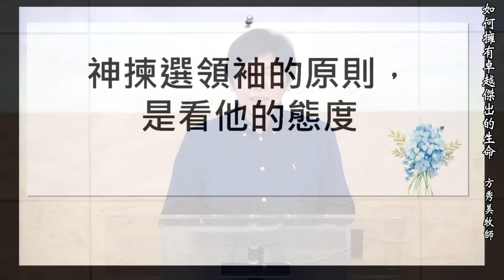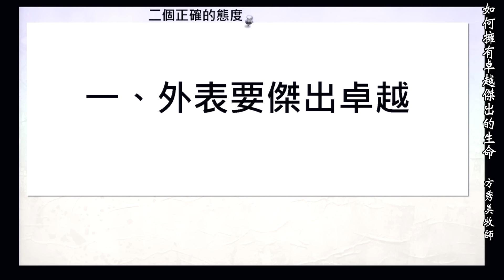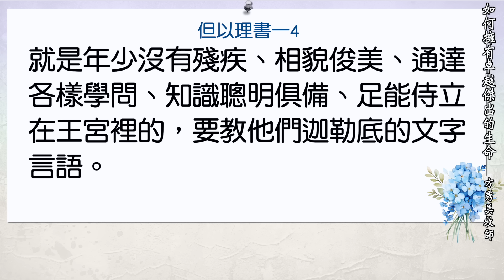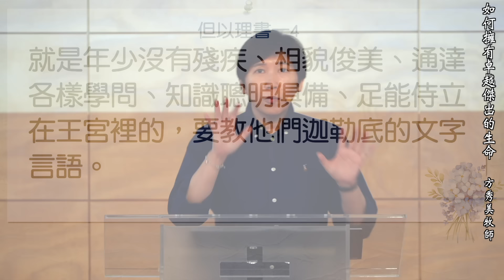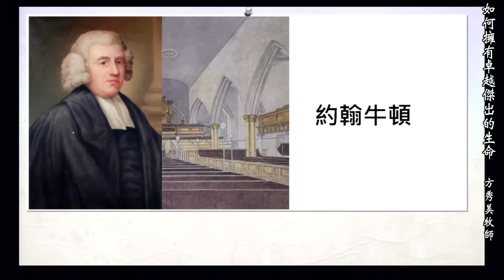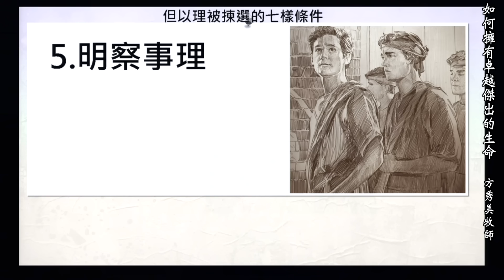【主日信息】2024.5.26 如何擁有卓越傑出的生命（第二堂）～方秀美牧師（基督教溝子口錫安堂）